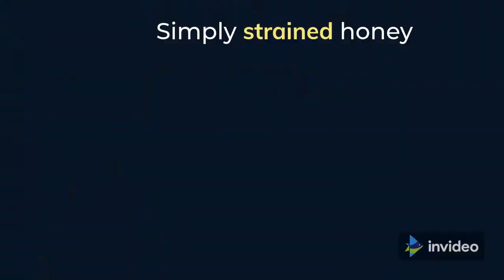Vantattva Raw Honey- A small step towards cruelty free honey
Vantattva is an initiative to promote raw honey extracted using ethical beekeeping, which improves health of the beehive and quality of honey. Best beekeeping practices require a skill set to work on specially designed scientific bee boxes known as Super bee boxes. Traditionally in India, most of the beekeeping is done in a single bee box. The same bee box consists of honey, brood( eggs, larvae), queen bee and other bees. So during extraction of honey, damage to eggs, larvae and newly emerged bees is unavoidable.Now to avoid any harm to the brood and to extract honey in a non violent way, special bee boxes are used which has multiple chambers separately demarcated for brood and honey.The queen bee which is the only bee that lays eggs in the entire bee colony is the biggest in size of all the bees, so her entry is restricted using queen excluder between brood chamber and super boxes (honey chambers). Once space in the brood chamber is completely filled with eggs/larvae or some honey, all the other bees (smaller in size) , store nectar in the super box only.These simple and effective best beekeeping practices help in extraction of only surplus honey in a non-violent way without damaging even a single egg/larva. This not only improves the health of bee colonies but also helps in production of best quality honey.